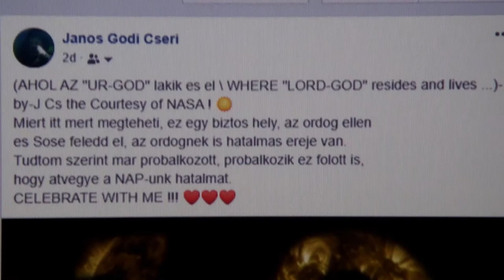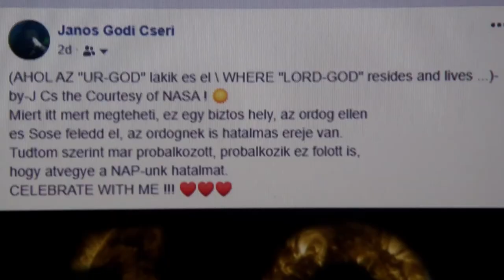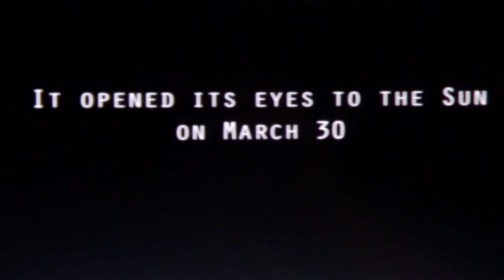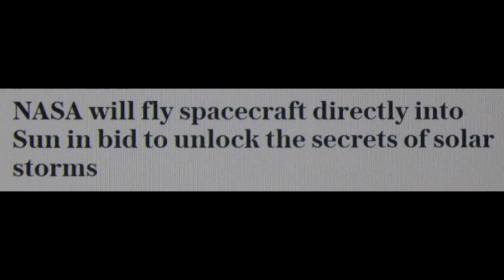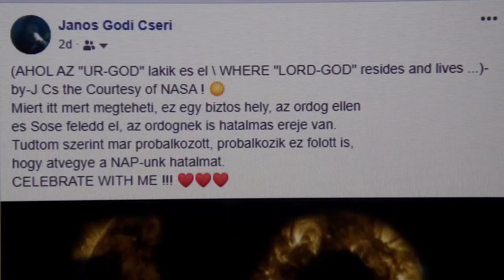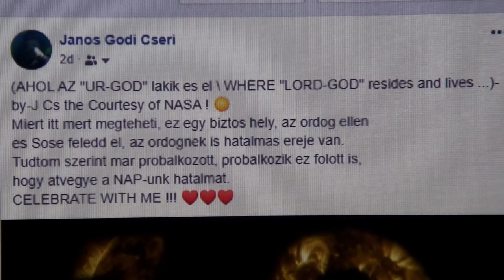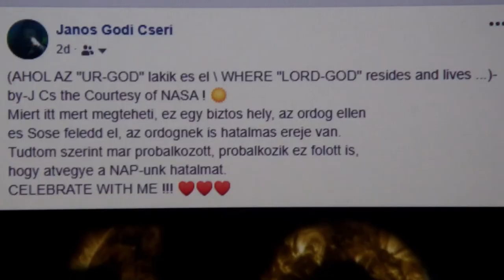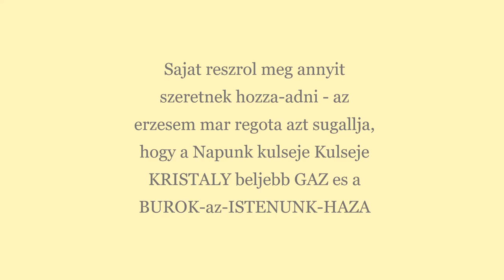A Foldunkrol nezve - Looking from Our-Earth